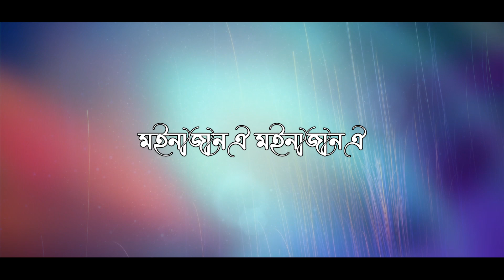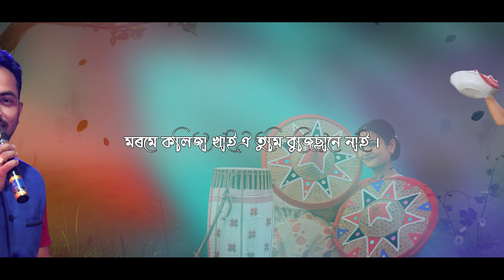Jape Dim Disang t || Assamse Bihu Song || জাপে দিম দিচাংত || MUKUT MOROM || Jewel Deka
Vocal-Mukut Morom
Recorded by-Bhupen Kalita
Studio Nupur,Dipila.

Special Thanks:-

Bhaswati Kashyap
Gunajit Deka
Dipika Kalita
Udai Deka